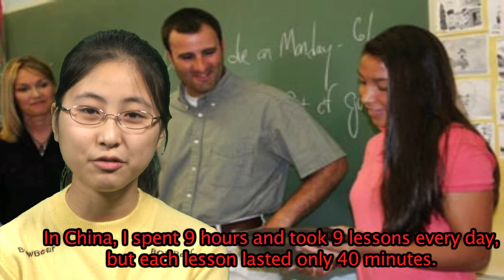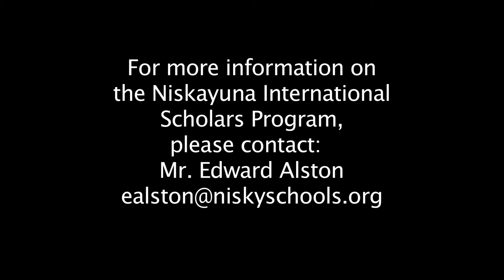International Scholars Talk about Niskayuna High School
Four international students attending Niskayuna High School in Niskayuna, New York talk about their experiences with classes, teachers, sports, transitioning and life in general here in the USA.  (with SUBTITLES)